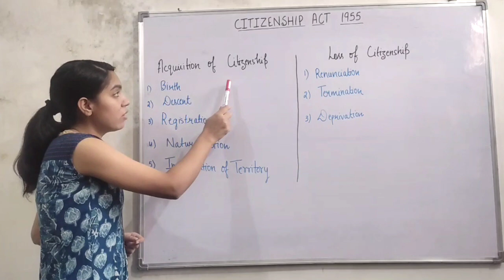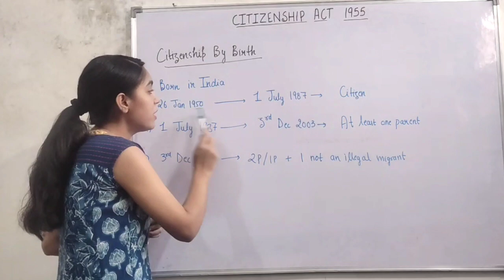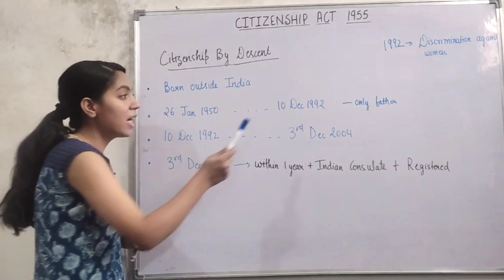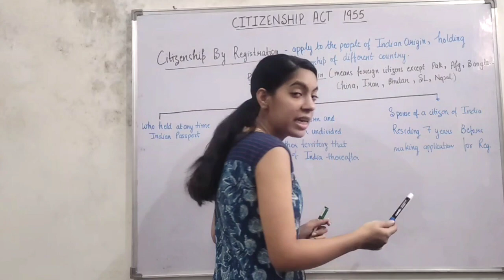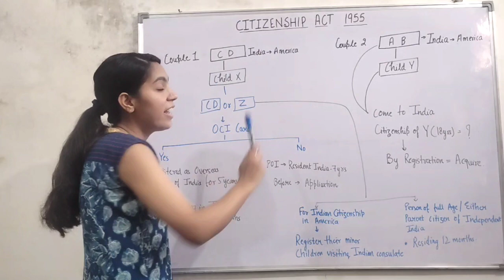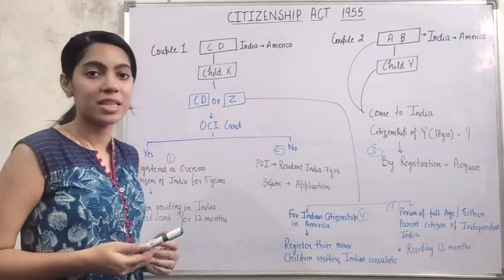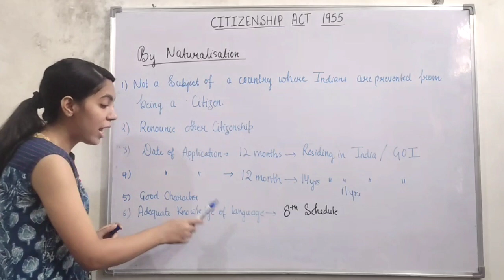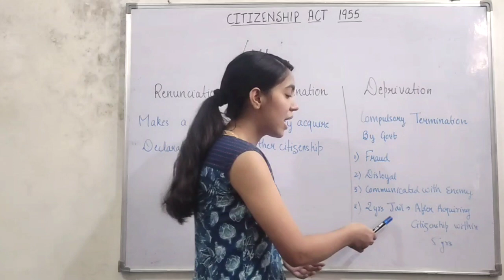Indian citizenship act 1955|| Acquisition of citizenship and loss of citizenship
75 Years: Laws that Shaped India | The Citizenship Act, 1955

The Constitution deals with citizenship from Articles 5 to 11 under Part II.

It only identifies the persons who became citizens of India at its commencement (i.e., on January 26, 1950).

It does not deal with the problem of acquisition or loss of citizenship subsequent to its commencement.

It empowers the Parliament to enact a law to provide for such matters and any other matter relating to citizenship. Accordingly, the Parliament has enacted the Citizenship Act (1955), which has been amended from time to time.
How is Citizenship Defined?

Citizenship signifies the relationship between individual and state.

Like any other modern state, India has two kinds of people—citizens and aliens. Citizens are full members of the Indian State and owe allegiance to it. They enjoy all civil and political rights.

Citizenship is an idea of exclusion as it excludes non-citizens.

There are two well-known principles for the grant of citizenship:

While ‘jus soli’ confers citizenship on the basis of place of birth, ‘jus sanguinis’ gives recognition to blood ties.

From the time of the Motilal Nehru Committee (1928), the Indian leadership was in favour of the enlightened concept of jus soli.

The racial idea of jus sanguinis was also rejected by the Constituent Assembly as it was against the Indian ethos.

The Citizenship Act of 1955 prescribes five ways of acquiring citizenship, viz, birth, descent, registration, naturalisation and incorporation of territory.

By Birth:

A person born in India on or after January 26, 1950 but before July 1, 1987 is a citizen of India by birth irrespective of the nationality of his parents.

A person born in India on or after July 1, 1987 is considered as a citizen of India only if either of his/her parents is a citizen of India at the time of his birth.

Further, those born in India on or after December 3, 2004 are considered citizens of India only if both of their parents are citizens of India or one of whose parents is a citizen of India and the other is not an illegal migrant at the time of their birth.

The children of foreign diplomats posted in India and enemy aliens cannot acquire Indian citizenship by birth.

By Registration:

The Central Government may, on an application, register as a citizen of India any person (not being an illegal migrant) if he belongs to any of the following categories, namely:-

A person of Indian origin who is ordinarily resident in India for seven years before making an application for registration;

A person of Indian origin who is ordinarily resident in any country or place outside undivided India;

A person who is married to a citizen of India and is ordinarily resident in India for seven years before making an application for registration;

Minor children of persons who are citizens of India;

A person of full age and capacity whose parents are registered as citizens of India;

A person of full age and capacity who, or either of his parents, was an earlier citizen of independent India, and is ordinarily resident in India for twelve months immediately before making an application for registration;

A person of full age and capacity who has been registered as an overseas citizen of India cardholder for five years, and who is ordinarily resident in India for twelve months before making an application for registration.

A person shall be deemed to be of Indian origin if he, or either of his parents, was born in undivided India or in such other territory which became part of India after August 15, 1947.

All the above categories of persons must take an oath of allegiance before they are registered as citizens of India

By Descent:

A person born outside India on or after January 26, 1950 but before December 10, 1992, is a citizen of India by descent, if his father was a citizen of India at the time of his birth.

A person born outside India on or after December 10, 1992 is considered as a citizen of India if either of his parents is a citizen of India at the time of his birth.

If a person born outside India or after December 3, 2004, has to acquire citizenship, his/her parents have to declare that the minor does not hold a passport of another country and his/her birth is registered at an Indian consulate within one year of birth.

By Naturalisation:

A person can acquire citizenship by naturalisation if he/she is ordinarily resident of India for 12 years (throughout 12 months preceding the date of application and 11 years in the aggregate) and fulfills all qualifications in the third schedule of the Citizenship Act.

By Territorial Incorporation:

If any foreign territory becomes a part of India, the Government of India specifies the persons who among the people of the territory shall be the citizens of India. Such persons become citizens of India from the notified date.